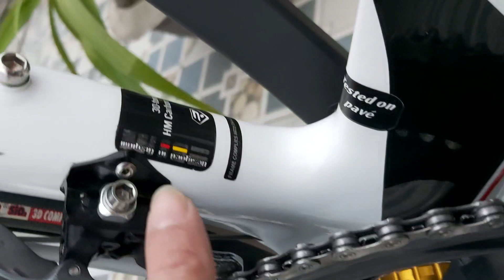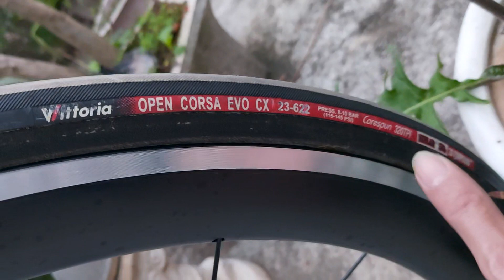Một con xe quá đẹp ngon trong tầm giá, khung cacbon, bánh cacbon xe Nhật về. lh em phong 0936525998